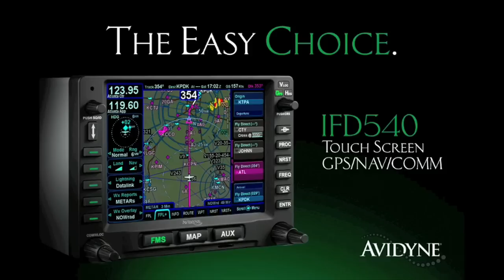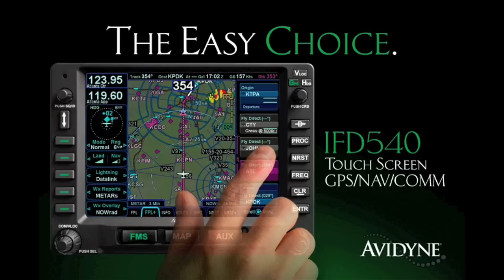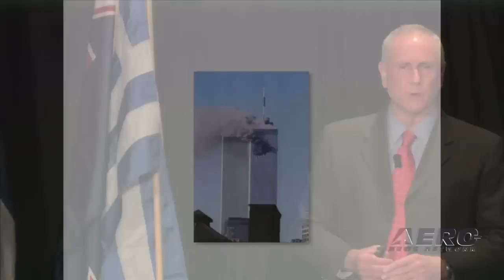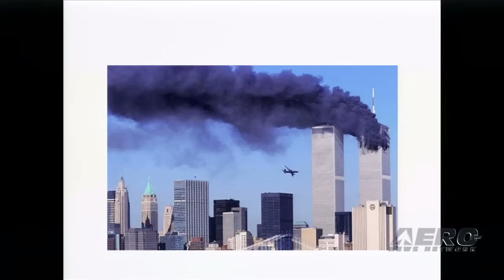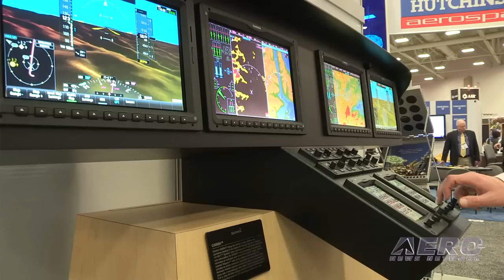Aero-TV: Col. Mark Tillman (Part 2): The Most Important Left Seat In Aviation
An Honored Flyer Tells Of His Service To America (Part 2 of 4)

OK... we gotta tell you... this one was one of the best speeches we have EVER heard at any aviation event... and it occurred this year at the 2012 AEA Convention and Tradeshow.

The kind folks of Universal Avionics pulled off quite a coup and arranged for a truly inspiring speaker for one of the most important gatherings in all of aviation -- the opening ceremonies of the 55th Annual AEA International Convention and Trade Show. And Universal's choice knocked it out of the park. Former Air Force One Command Pilot Colonel (ret) Mark W. Tillman, the United States' 12th Presidential Pilot, served as Commander of Air Force One from 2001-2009.

Col. Tillman was at the controls of Air Force One on September 11, 2001, keeping President Bush out of harm's way and connecting the flying oval office to the nation's first responders. He was also the first pilot to fly the Commander-in-Chief into a war zone. The challenge was unprecedented -- it was a "Zero Fail Mission".

A truly amazing aviator, in 2004 Tillman was awarded the Distinguished Flying Cross. He was also promoted to brigadier general by the President of the United States -- the first military line officer to receive this honor (not confirmed by the U.S. Senate Armed Services Committee). One of his more extraordinary adventures took place as he became the first pilot to fly the commander in chief into Baghdad. The challenge was unprecedented -- safely transport the most targeted man in the world into the heart of terrorism. One mistake would have left the president vulnerable to attack and would have cost the lives of U.S. service members. Tillman personally orchestrated and executed this covert operation with flawless success. His planning, done entirely in secrecy, allowed for a complete surprise to the world.

Please join ANN in this four part tribute and presentation of Col. Tillman's exciting speech at the 55th Annual AEA International Convention and Trade Show.